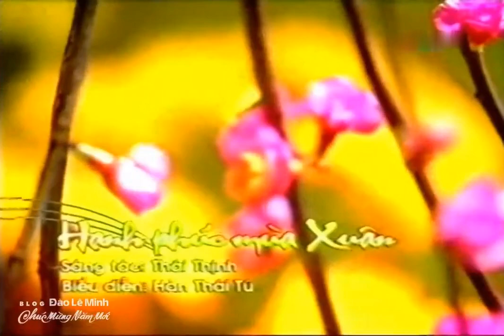Hạnh Phúc Mùa Xuân - Hàn Thái Tú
Ghi hình trong phòng thu, năm 2005. Sáng tác: Thái Thịnh, Biểu diễn: Hàn Thái Tú
Nguồn: YouTube Blog Đào Lê Minh